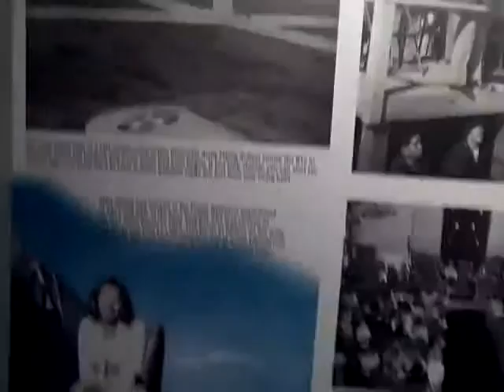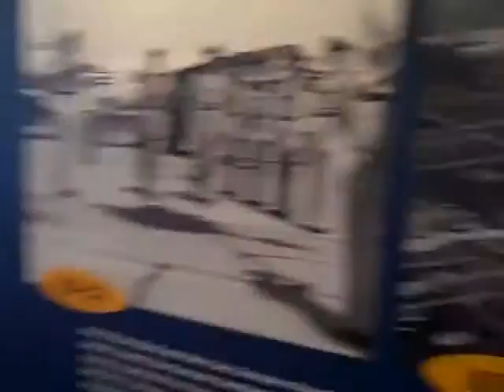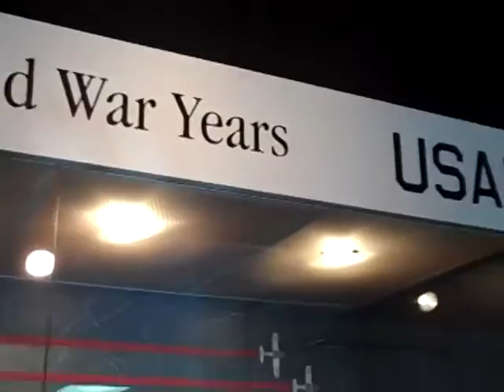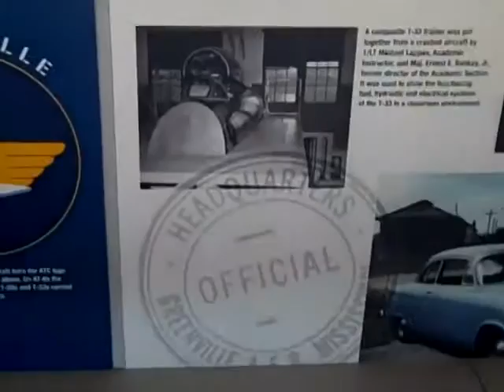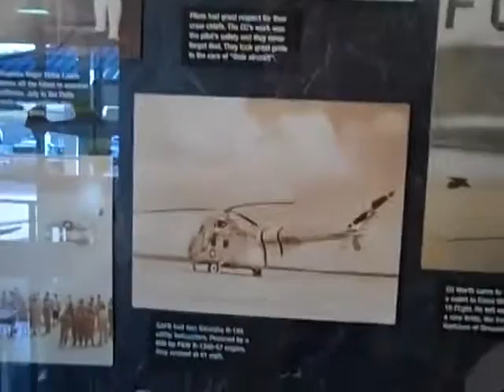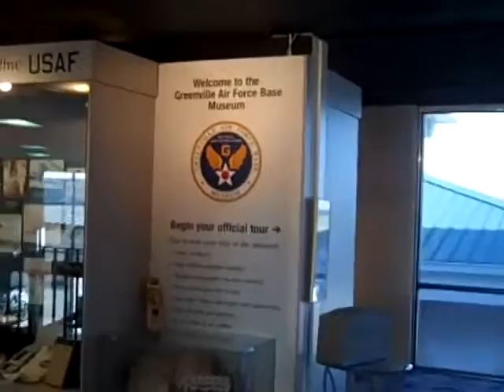Greenville, Mississippi Airport Air Force Museum